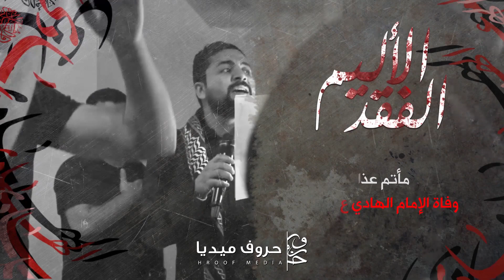الفقد الأليم | الرادود صادق العكراوي | استشهاد الامام الهادي ع 1441هـ | موكب عذاري